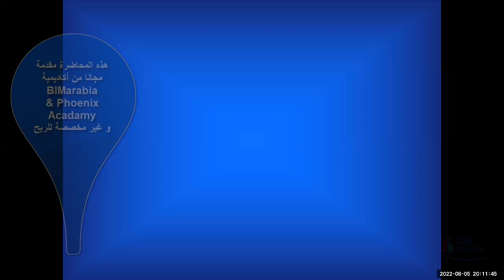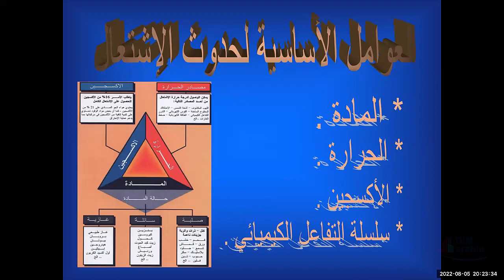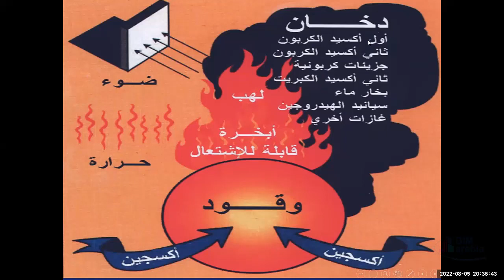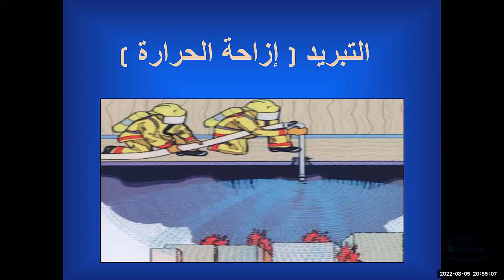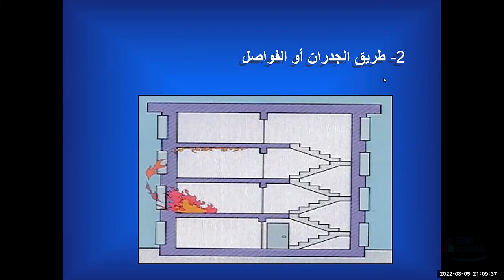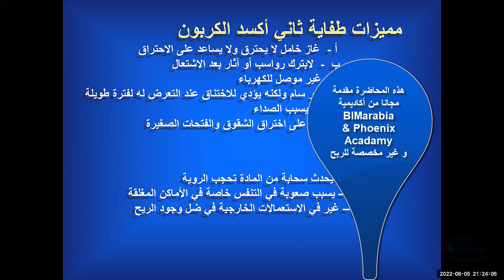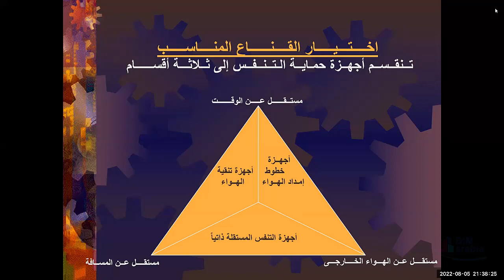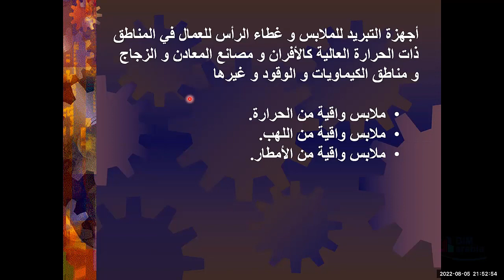السلامة المهنية وفقا لمعايير الاوشا الامريكية المحاضرة الخامسة